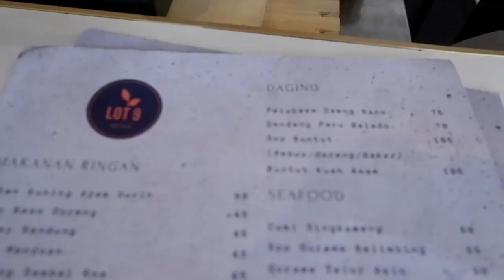TEMPAT NONGKRONG DI JAKARTA TERBARU | ENAK BUAT NGOPI KEREN & INSTAGRAMABLE | CAFE LOT 9 SATRIO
TEMPAT NONGKRONG DI JAKARTA CAFE LOT9 SATRIO TEBET, DR SATRIO SUDIRMAN. TEMPAT NGOPI TERBARU KEREN INSTAGRAMABLE, CABANG LOT9 BINTARO, ADA ROOFTOP NYA!!

Alamat :Jl. Prof. DR. Satrio No.78, RT.1/RW.6, Kuningan, Karet Kuningan
Jam buka : Senin - Minggu, 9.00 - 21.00

Happy watching!! 🥰